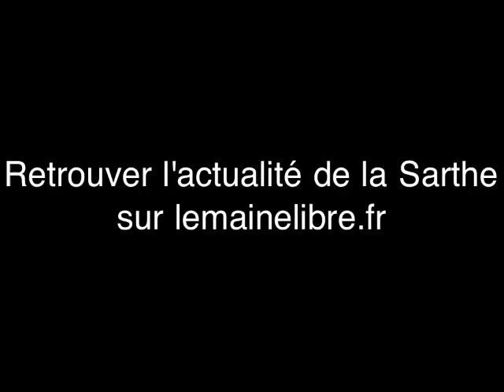lemainelibre.fr Les pompiers en exercice sur les coursives de la cathédrale du Mans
Les pompiers en exercice sur les coursives de la cathédrale du Mans le mercredi 24 octobre 2012 - Le Maine Libre